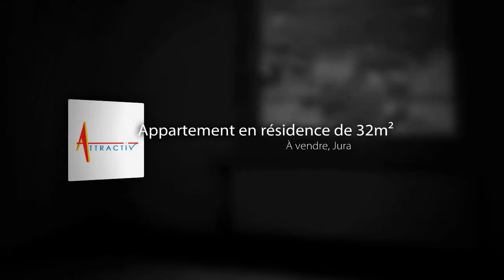Appartement F1 à vendre, St Claude (39), 300€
- 17085. Studio dans résidence avec kitchenette équipée ouverte sur pièce à vivre avec balcon, salle de bains / wc, garage. Chauf. indiv. gaz.~~Loyer 300 euros + 25 euros ch. FA 295 euros. Informations LOI ALUR : Honoraires : 295,00 euros. (gedeon_28748_9467449) (Prix : 300€ FAI)

• AGENCE :
ATTRACTIV'IMMOBILIER (Lons Le Saunier)

• ANNONCE :
• N° de mandat : 17085
• Type de bien : Appartement
• Surface : 32m2
• Nb de pièce : 1